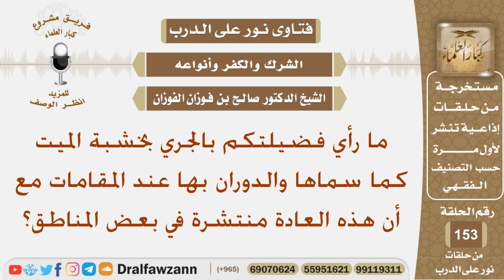ما رأي فضيلتكم بالجري بخشبة الميت والدواران بها حول المقامات؟ الشيخ صالح بن فوزان الفوزان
نص السؤال:
ما رأي فضيلتكم بالجري بخشبة الميت كما سماها والدوران بها عند المقامات مع أن هذه العادة منتشرة في بعض المناطق؟
السيرة الذاتية :
للاشتراك في قناة الشيخ صالح الفوزان

رئيس الفريق
لمشروع كبار العلماء